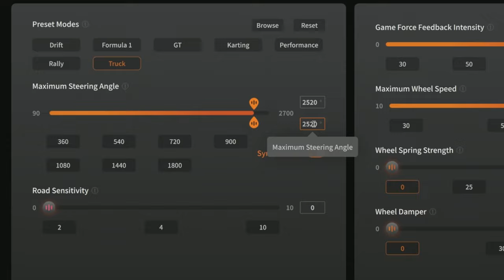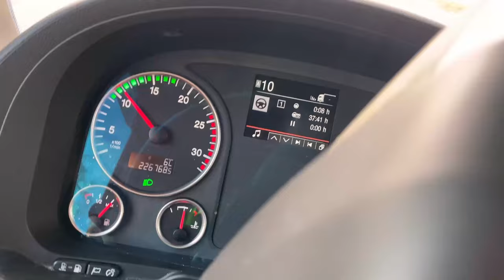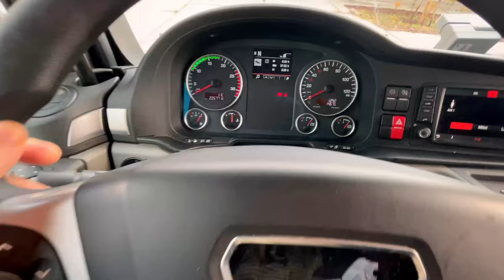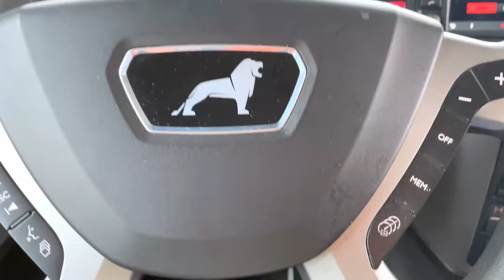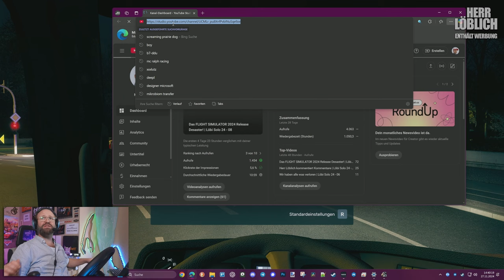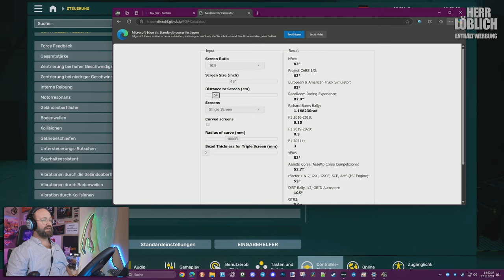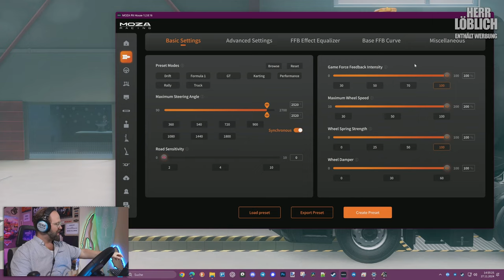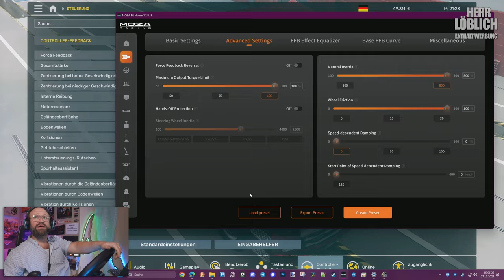🔥 Es wird ernst: FOV und FFB Check im ECHTEN LKW 🚛 | Herr Löblich 🔴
Ich bin mit einem echten LKW gefahren um herauszufinden, wie man die Field Of View und das Force Feedback im Euro Truck Simulator 2 und im American Truck Simulator realistisch einstellt!

MEINE HARDWARE

🖥️ Gaming-PC:
. 32GB BALLISTIX DDR4
. NZXT H6FLOW RGB

🎮 Gaming-Hardware:
➡️ MOZA TSW Truck Steering Wheel
➡️ MOZA R5 Direct Drive Wheel Base
➡️ MOZA SR-P Lite Racing Pedals
➡️ MOZA SR-P Lite Clutch Pedal (Kupplung)
➡️ MOZA SR-P Lite Brake Pedal Performance Kit

🎙️ Recording-Hardware:
. beyerdynamic MMX-300 Manufaktur Headset
. Audio-Technica AT2020
. Hauptkamera: Sony ZV-1
. Zweitkamera: iPhone 12 Mini
. Streaming-PC: ELGATO CAM LINK PRO 4K
. Elgato Game Capture 4K60 Pro MK.2
Tiefe Einblicke & ehrliche Meinungen! Ab 18 ... mit Alles und scharf!

Wenn du über einen dieser Links etwas kaufst, erhalte ich eine kleine Provision – ohne zusätzliche Kosten für dich. Das hilft mir, den Kanal weiter zu betreiben und euch hochwertigen Content zu liefern. Danke für eure Unterstützung!

0:00 Intro
1:36 Alten Einstellungen
5:30 Ingame Test alte Einstellungen
9:33 Rundfahrt mit Guido
19:05 FOV & Cockpit Check
30:07 Ich fahre selber!
33:27 Kurzes Zwischenfazit
37:23 FOV korrekt einstellen
46:43 FFB korrekt einstellen
1:04:46 Fazit & Outro